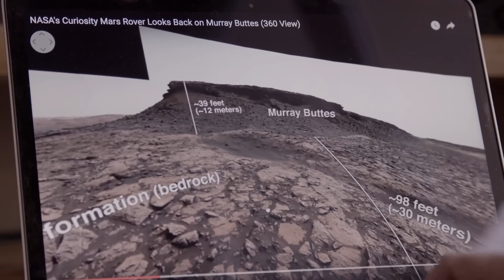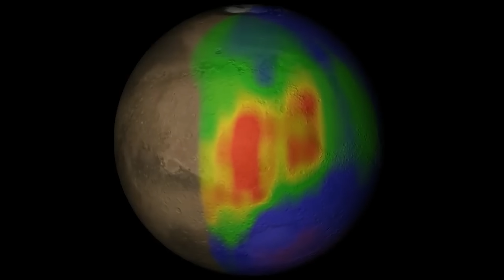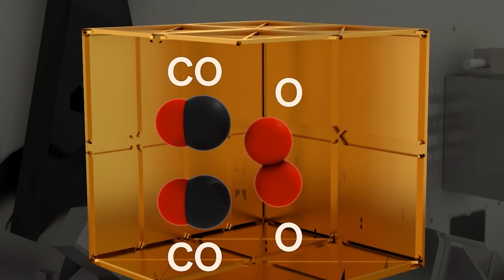Marte é uma sequência de surpresas! Novas descobertas e dados de pesquisa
O quarto planeta que orbita ao redor do Sol já era conhecido mesmo nas antigas civilizações do Egito e da Grécia.
É surpreendente pensar na capacidade visual das pessoas daquela época!
No entanto, foi Galileu Galilei quem conseguiu observar cuidadosamente o pequeno vizinho da Terra pela primeira vez através de um telescópio.
Isso finalmente aconteceu no século XVII.
Desde então, este planeta vermelho tem continuado a atrair todos os visionários que desejam conquistar o espaço.
Além disso, até o momento atual, Marte é o único planeta que podemos realmente alcançar em um futuro próximo.
Aliás, mesmo considerando apenas a gravidade, vale a pena ir a Marte.
0Isso se deve ao fato de que a gravidade em Marte é apenas um terço da gravidade da Terra.
Mesmo para aqueles que têm complexo com um peso de 100 quilos, ao ir para Marte, o peso seria reduzido para apenas 33 quilos.
Isso não seria uma motivação incrível?
Vamos vestir nossas roupas espaciais e correr para os assentos de primeira classe da nave espacial.
Desta vez, apresentaremos novos fatos descobertos em Marte nos últimos anos e por que eles são importantes para as futuras missões em Marte.

Exploração de Marte
Ao longo de muito tempo, a humanidade tem contemplado os abismos do espaço, sonhando um dia descobrir outro mundo.
No entanto, apenas desejar não é suficiente para tornar isso realidade.
Para a humanidade pousar em Marte, são necessários anos de treinamento e planos detalhados meticulosos.
Os preparativos para uma eventual colonização começaram há muitos anos, com a exploração de Marte.
Com o avanço da astronáutica e da fabricação de foguetes, a humanidade agora é capaz de enviar muitos instrumentos para Marte.
Esses instrumentos são destinados à análise da composição da atmosfera, do solo e das características geológicas.

Presença de água líquida
Cerca de 70% da Terra é coberta por água e é difícil imaginar uma realidade diferente.
Na Terra, a água é considerada algo bastante comum.
Na Terra, podemos escolher entre água salgada ou água doce, mas em Marte, a situação é diferente.
A simples confirmação de que a água líquida existiu no passado já é considerada um grande avanço na pesquisa de Marte.
Isso porque a água se tornou sinônimo da própria vida.
A sonda marciana Curiosity realizou descobertas surpreendentes a esse respeito.

Depósito orgânico
Cientistas estão ansiosos, aguardando o momento em que organismos microscópicos vivos serão encontrados nas dunas empoeiradas de Marte.
Os cientistas não estão nem mesmo preocupados com a possibilidade desses microorganismos se tornarem criaturas gigantes ávidas que conquistariam a Terra.
É importante termos a convicção de que não estamos sozinhos entre o punhado de planetas espalhados pelo Sistema Solar.
As recentes explorações em Marte estão oferecendo uma pequena possibilidade para o desenrolar desses cenários.
O rover Curiosity descobriu vestígios de moléculas orgânicas, indicadores de vida.
Este rover marciano possui um instrumento com um nome distintivo chamado "SHERLOC".

Emissão de metano
A sonda espacial Mars Express detectou emissões de metano na atmosfera de Marte.
Esta é uma descoberta extremamente importante que sustenta a teoria de que a vida existiu uma vez neste planeta.
O metano é gerado por meio do processo de decomposição anaeróbica (sem oxigênio) de matéria orgânica.
Em outras palavras, ocorre a produção de gás sem contato com o ar durante a decomposição de restos de plantas ou animais.
Se o metano na Terra tem origem biológica, como seria gerado em Marte?
Não, repetindo, ainda é cedo demais para comemorar.

Possibilidade de gerar oxigênio a partir da atmosfera de Marte
Os primeiros colonizadores de Marte terão que realizar uma série de missões, como procurar água, cultivar alimentos, se proteger do frio e da radiação, e sempre limpar a entrada após tempestades de areia.
No entanto, em comparação com a necessidade constante de respiração, essas tarefas não são tão significativas.
Infelizmente, as espaçonaves têm espaço limitado para carregar oxigênio.
Assim, mais uma vez, a pesquisa em Marte nos oferece uma chance de resolver esse problema.
A missão do Mars Science Laboratory detectou oxigênio na atmosfera de Marte.
Claro, é uma quantidade extremamente pequena se comparada à Terra.

Primeiro voo em Marte
Marte é cuidadosamente observado pelos paparazzi locais, como as sondas Mars Odyssey, Mars Express, Mangalyaan, e outros.
Diversos veículos de exploração de missões que investigam Marte estão percorrendo a superfície marciana.
No entanto, a primeira vez que um voo atmosférico foi realizado ocorreu em 2021.
O robô drone Ingenuity subiu a uma altura de 3 metros a partir da superfície de Marte e pairou no ar por um curto período.
Em apenas dois anos, este drone marciano realizou mais de 50 voos.
Esses testes revelaram que, mesmo na atmosfera muito tênue de Marte, é possível realizar voos controlados com drones.